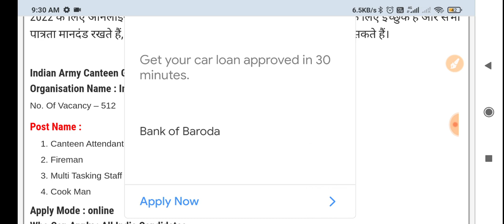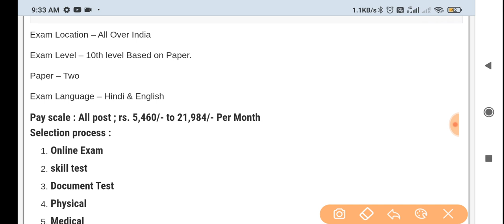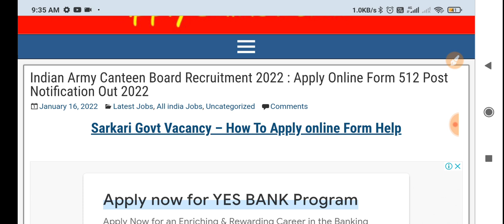Indian Army Canteen Bharti 2022 ।। Indian Army Vacancy 2022 ।। Army Recruitment Canteen 2022 Apply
Use my code *DFC10* to get avail this offer.

PRICE HIKE FROM 1ST DEC.

Unlock Code :- DFC10

☑️Join
☑️ Coast Guard SCIENCE Class link ⬇️

4. Science ( Solar system ) -

your queries -
indian army canteen recruitment 2021, army canteen general worker recruitment 2021, army canteen worker vacancy 2021, indian army canteen recruitment 2021, army canteen worker salary, army canteen attendant recruitment 2021, canteen stores department recruitment 2021, mes recruitment 2021 notification, mes bharti 2021, mes latest notice, march 2021, defence Study Channel